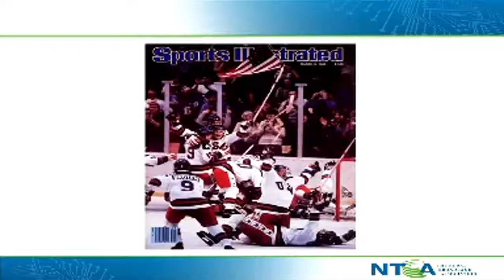NTCA RTIME 2015, Opening General Session - Jasper Schneider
NTCA - RTIME, 2015 Opening General Session Speaker, Jasper Schneider, Acting Administrator USDA Rural Utilities Services. Phoenix Convention Center, March 2015.